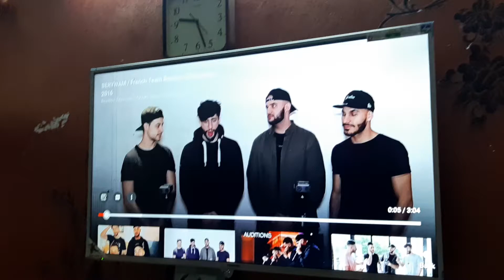Abhinandani Srivastava and Atharv Srivastava (Berywam Fans) Berywam 1(4)